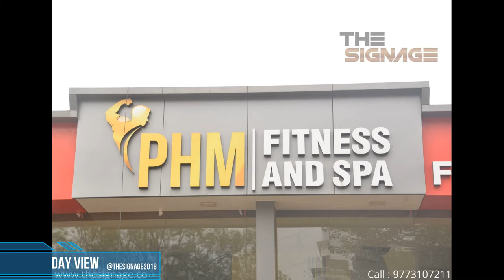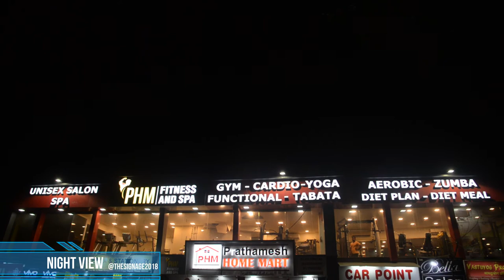How to Make a Gym Signage - Manufactured and Installed by The SIgnage